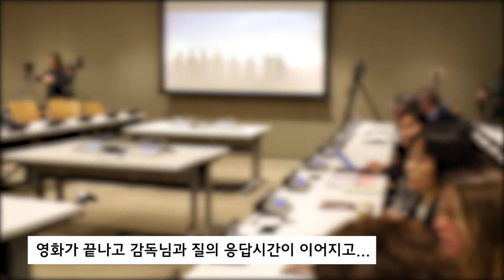Vlog UN 영화 시사회 촬영. JML 뉴욕스냅 브이로그 뉴욕 포토그래퍼의 하루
[Vlog] JML 뉴욕스냅 토니작가의 브이로그 에피소드 #20
뉴욕 UN본부에서 영화 시사회 촬영한날